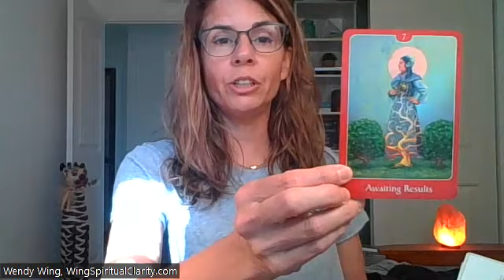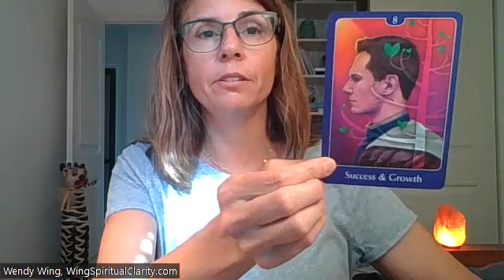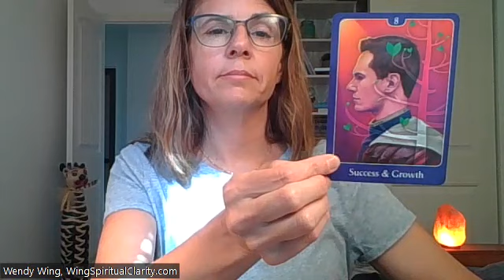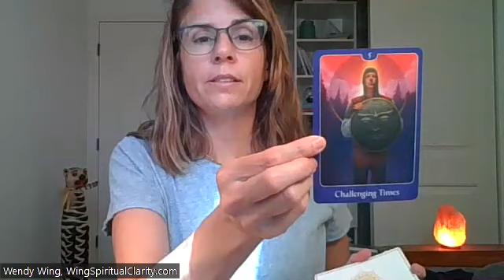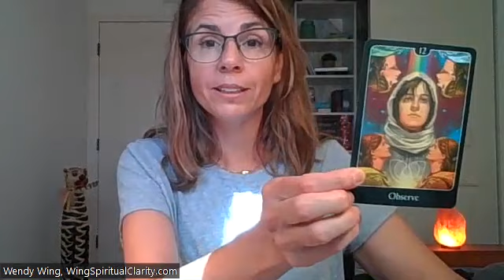LOVE READING: You're working to release toxic past relationship, they are receiving blessings.